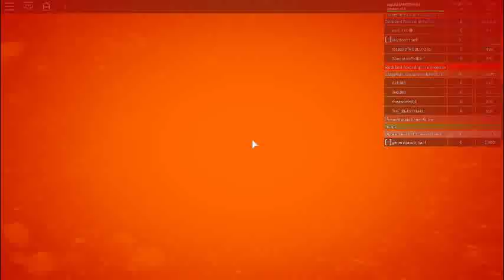robloxapp 20190109 1623277